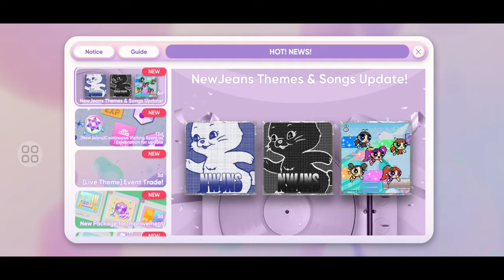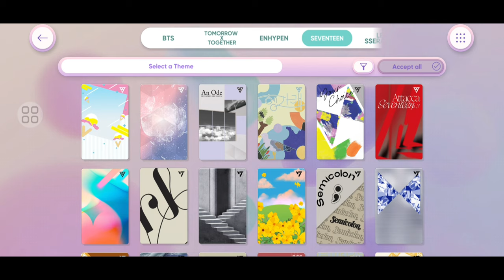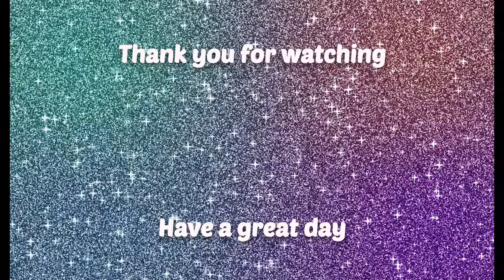[Rhythm Hive] Pulls New Jeans 'Super Shy' Theme & Skin BTS, SEVENTEEN, TXT, and ENHYPEN Full Moon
Event New Jeans Super Shy: 31 August - 13 September 2023
Event Full Moon: 7-20 September 2023

I was recording this from first launching NewJeans on Rhythm Hive. But since they add Full Moon Event, i need to clear all mission to get lobby skin. So yeah this video uploaded today. Hope you enjoy my video.